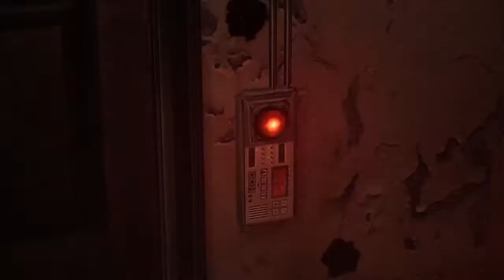Resident Evil 6 - #003 - Leon - ...Der Campus...verschwinden wir von hier... - German/Deutsch